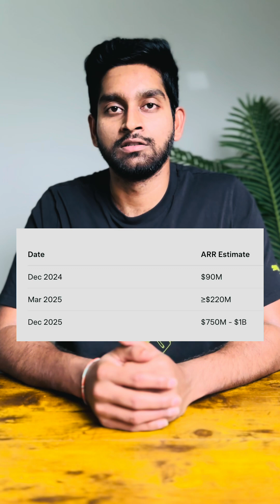🚀 Nebius Group: AI’s Next Giant? 📊💥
Nebius Group is turning heads this earnings season! 💡 With cutting-edge AI tech like Toloka, TripleTen, and Avride, they’re building the backbone of tomorrow—GPU clusters, cloud power, and scalable AI infrastructure. 🤖☁️

📈 Expected revenue: $63.8M
💸 ARR: $220M
🎯 On track for $1B by year-end?

This isn’t just earnings—it’s the AI revolution in motion. Are you watching closely? 👀